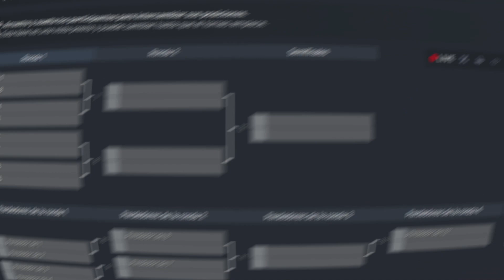😍NUEVO TORNEO para la COMUNIDAD: Thunder Cup - INSCRIPCIÓN e INFORMACIÓN GENERAL | Mech Arena